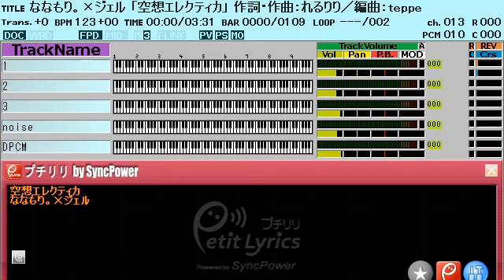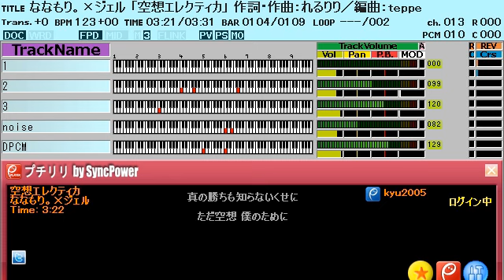ななもり。×ジェル「空想エレクティカ」ファミコン風/Believe/すとぷり/8bit arrange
CD「Believe」5曲目「空想エレクティカ」ファミコン風